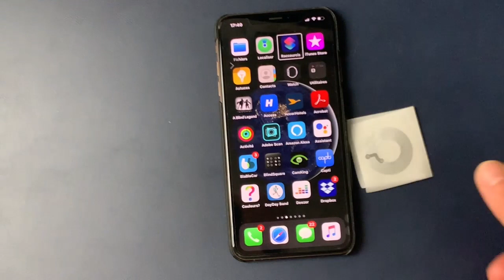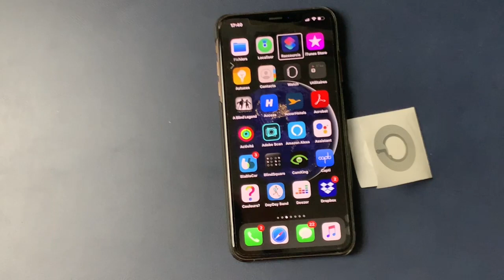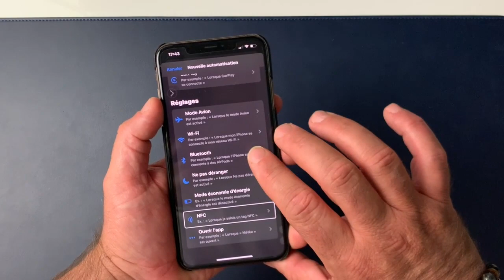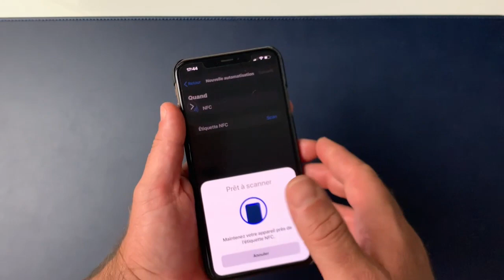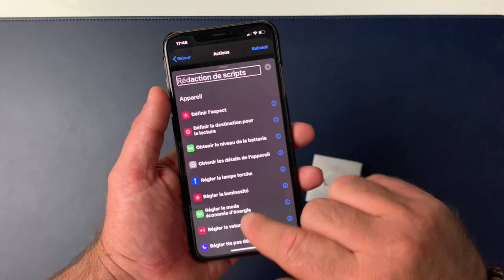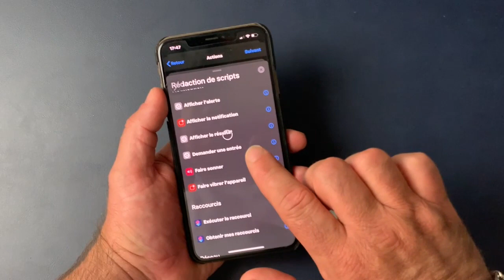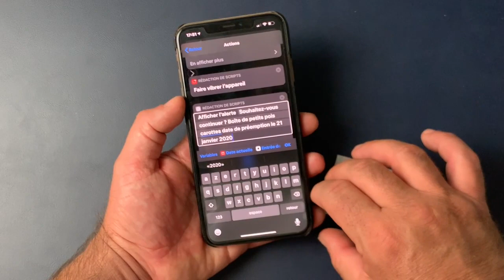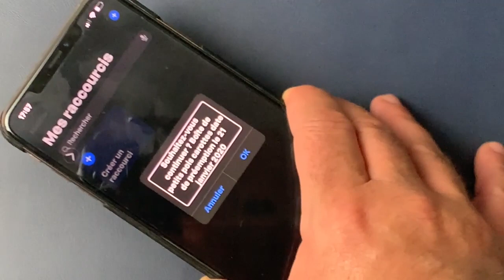Nouveautés iOs 13.1 Raccourcis Automatisation Détection D’objets Par Étiquette NFC Livres CD DVD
iOs 13.1 équipé de l'application raccourcis qi à fait son retour et maintenant avec les automatisation on va pouvoir se servir des étiquettes NFC et justement faire de la détection d'objets DVD CD Livres et bien plus encore Abonne toi@+.